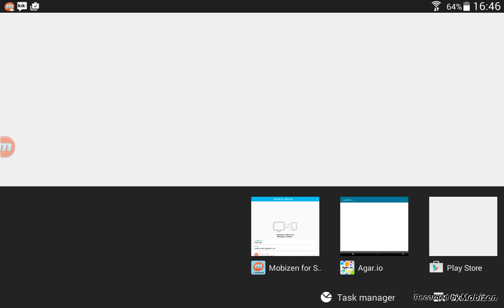POKER FACE WILL RULE ALL!!!!!! Agar.io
Hope u enjoy comment for new names ☺